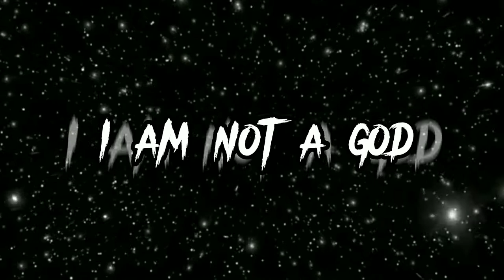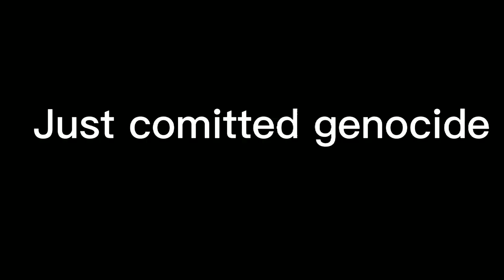Into the eh?